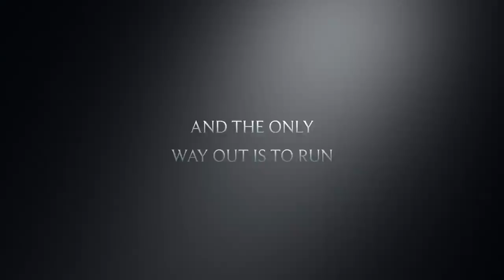War Story - Billanook College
An incredible tale of war from talented pupils at Billanook College, Australia.